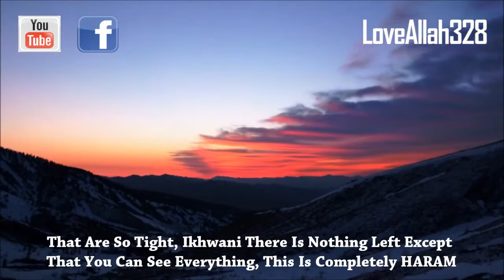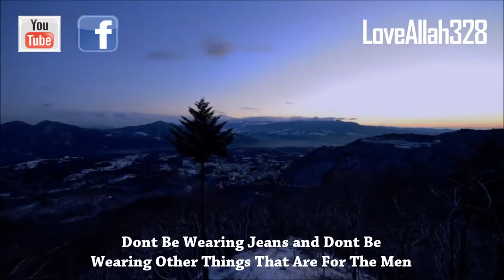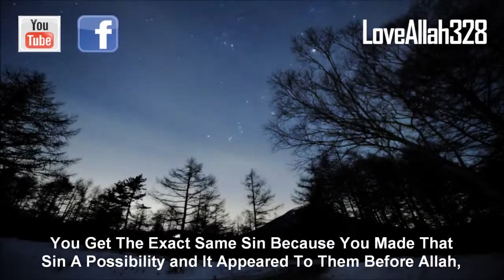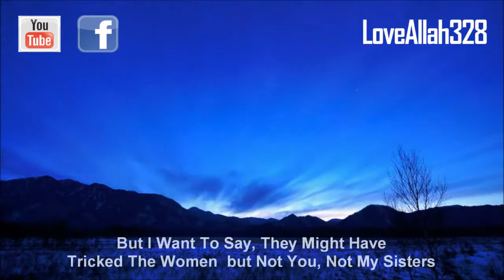847 Advice to Muslim Women ᴴᴰ ┇ Thought Provoking ┇ The Daily Reminder ┇